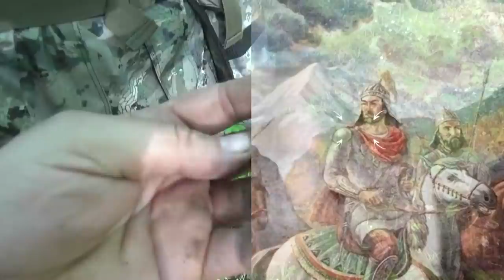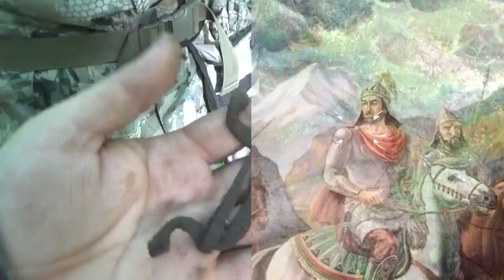Поиск древней цивилизации и мы её нашли! А ты знал об этих фактах?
Поиск древней цивилизации и мы её нашли!